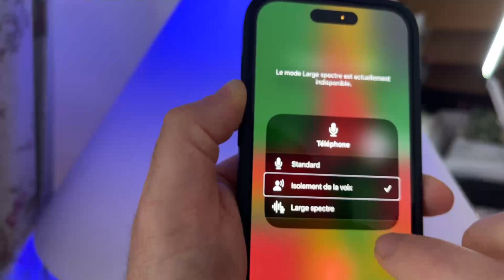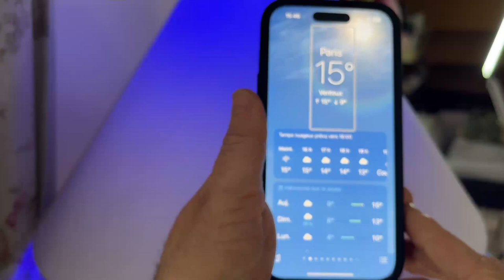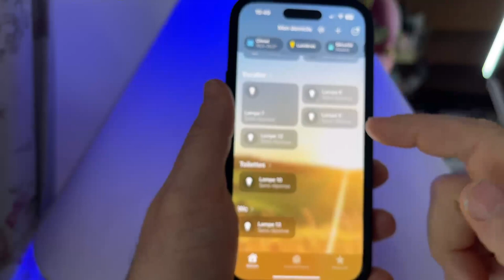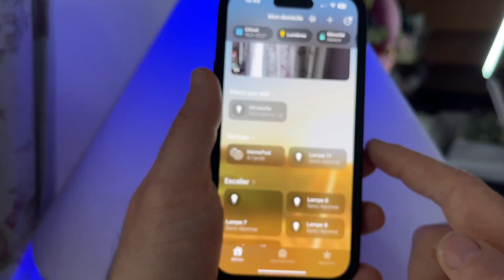iOS 16.4 RC release candidate disponible : Nouveautés de la version iOS 16.4 bientôt disponible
Attention, beaucoup de nouveautés et d'accessibilité avec VoiceOver. Dans cette vidéo, n'hésitez pas aller voir toutes les nouveautés et toutes les nouvelles fonctions iOS. 16.4 RC.